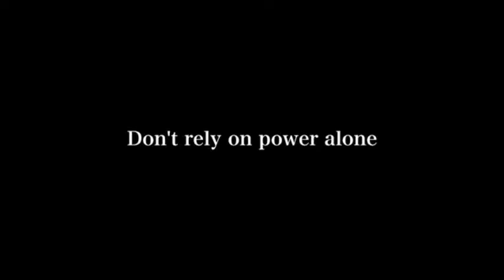Judo-Bijan جودو بیژن